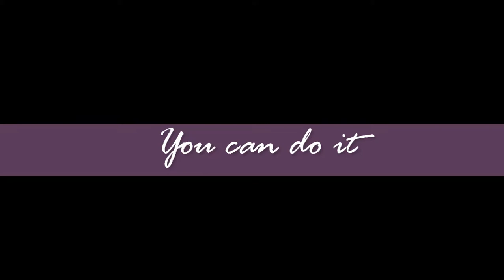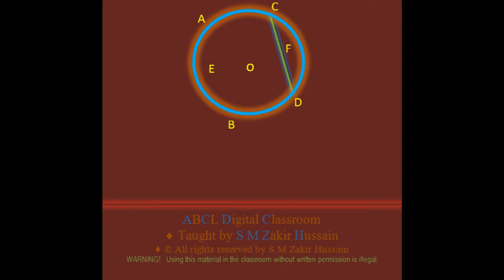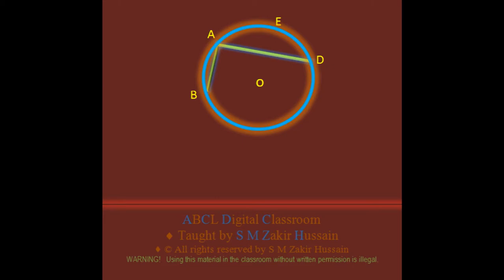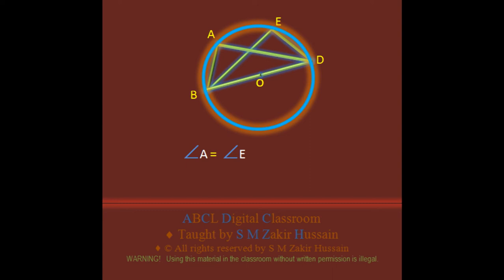Basic Geometry-15 by S M Zakir Hussain